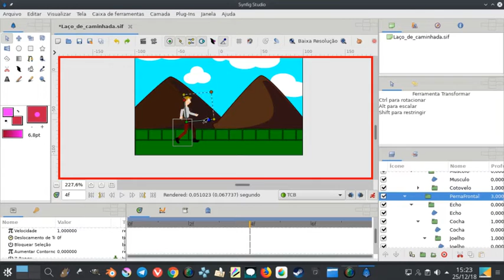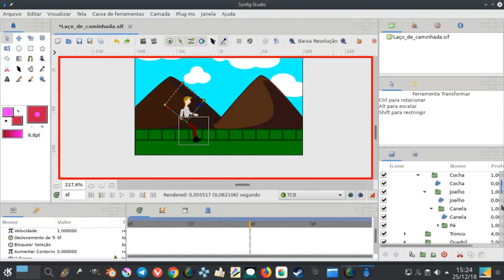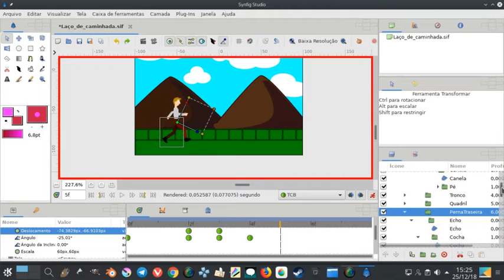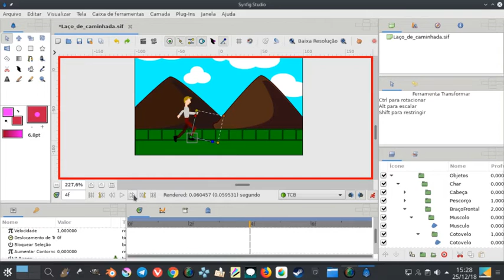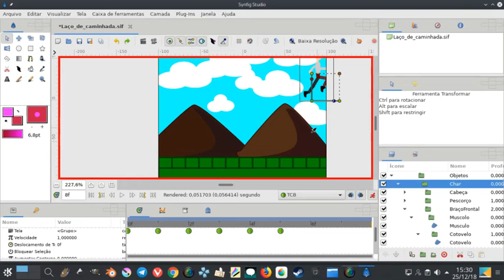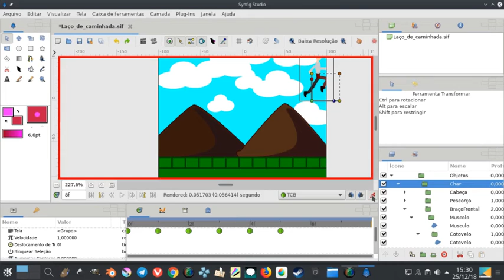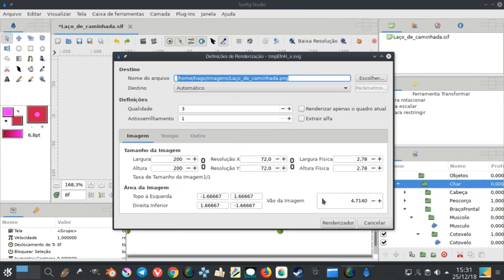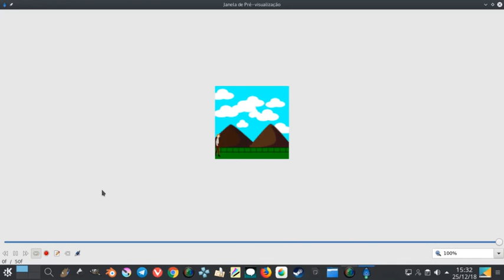Super pulo do Char SynfigStudio na hierarquia parte 2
Essas músicas são iberadas por Marcos Garcia da banda Vartroy vejam o link: